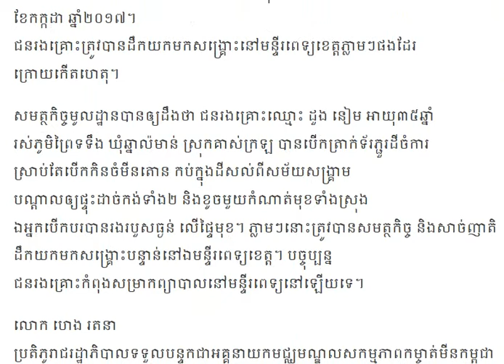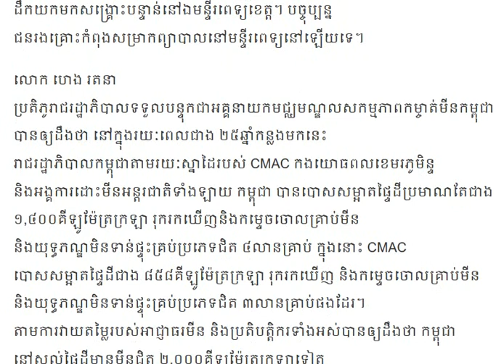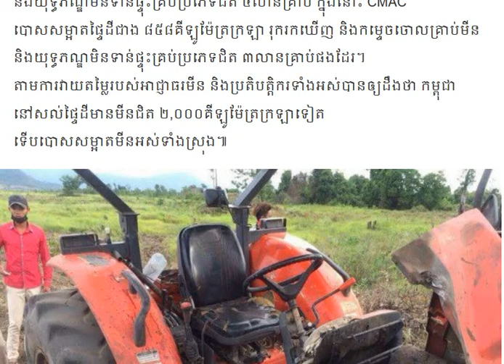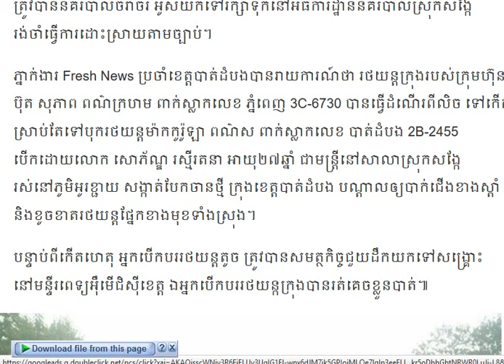បុរសម្នាក់បើកត្រាក់ទ័របានកិនមីនតោន, រថយន្តក្រុងក្រុមហ៊ុនបុករថយន្តមន្រ្តីសាលាស្រុកសង្កែ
▬▬▬▬♥ ☑️💘✅Follw Me✅💘 ☑️♥▬▬▬▬●

▬▬▬▬♥ ☑️💘✅Follw Me✅💘 ☑️♥▬▬▬▬●
►Help to Click to My Brother Channel YouTube:
✅Navuth Gaming,

✅ BACKGROUND CAMBODIADAILY24 ✅

My channel to speak About Background for Cambodia Daily24 :
 Have To:
      ☑️ National news
      ☑️ International news

There are also quotations from newspapers, magazines, including:
        1. Local newspaper:  Kohsantepheapdaily phnom penh
             post,watphnom-news,postkhmer,wat-news,nokorwatnews,
            dap-news,kampucheathmey,rasmeinews,
            cambodiadailykhmer,cam-np,rttk-new,khmer7new
            ,meatophoum,khmerangkor-news,ksnweb, ect.

CAMBODIADAILY24, Have to
camobodia politic,
yaya musically,
cambodia news,
●▬▬▬▬▬▬ஜ۩۞۩ஜ▬▬▬▬▬●